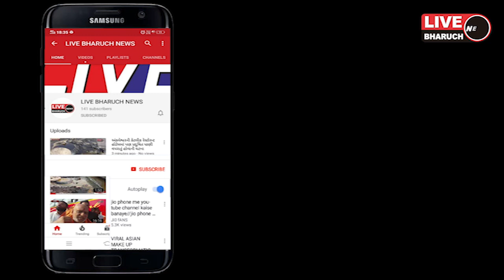*અંકલેશ્વરના પોસ્ટવાલા પરિવારે જરૂરિયાતમંદ લોકો માટે 1500 કીટનુ વિતરણ કરવામાં આવ્યું*